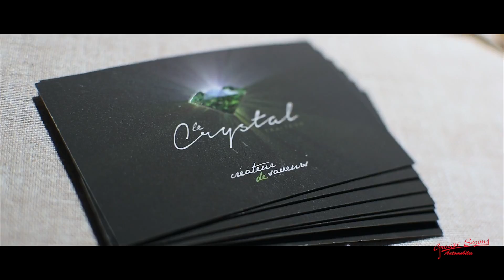Présentation de la nouvelle Panamera by centre Porsche Antibes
Présentation de la nouvelle porsche Porsche Panamera par le centre porsche Antibes.